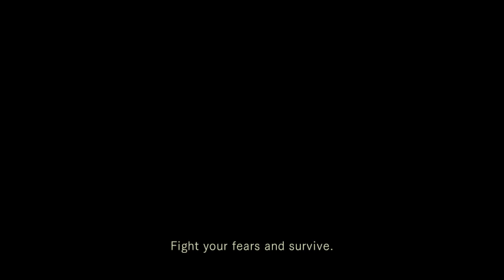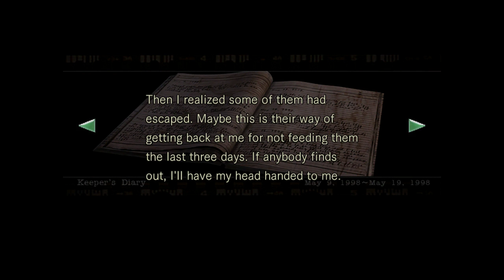[Justy Stream] Resident Evil Re-Masta (2)